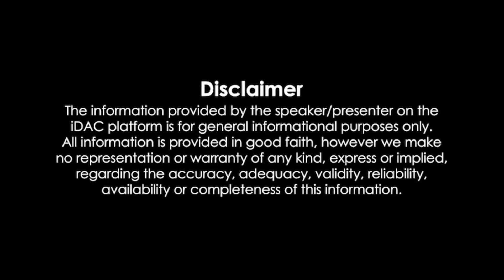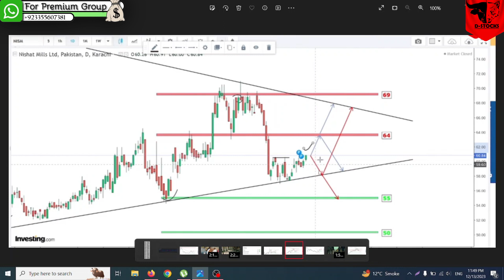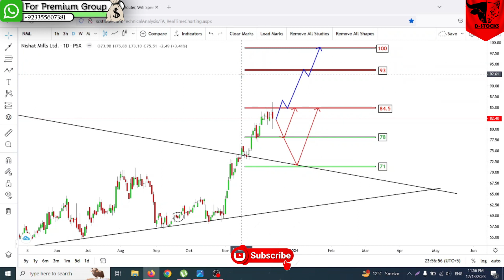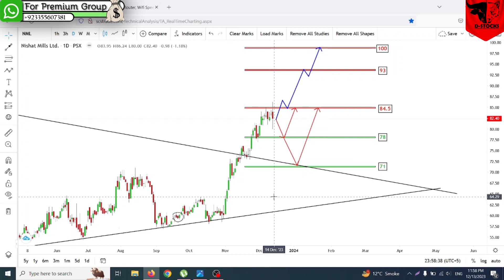NML - Technical Scenario Of Current Situation |Pakistan Stock Exchange| D-STOCKS